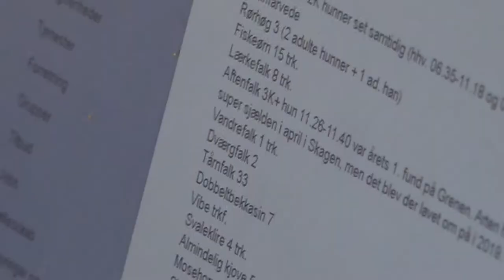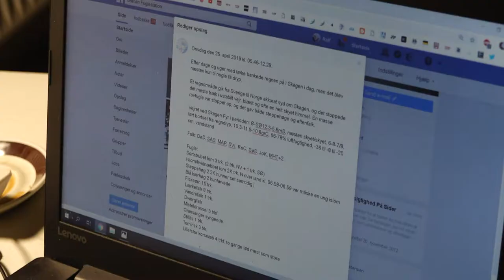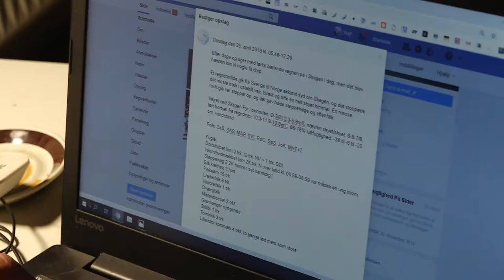Fuglemanden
Portræt af feltornitolog Rolf Christensen fra Skagen